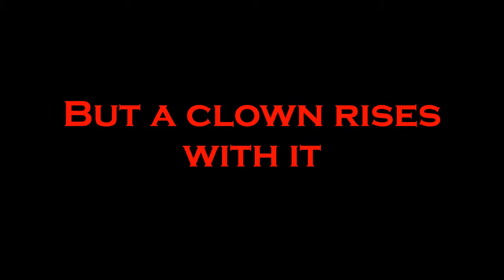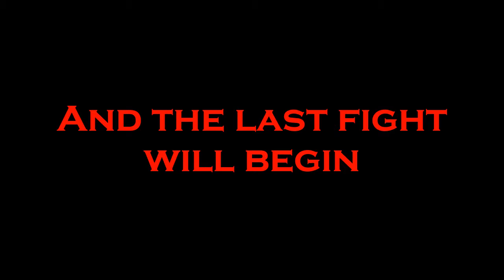Batman Return Of The Night Trailer 2 (2019)